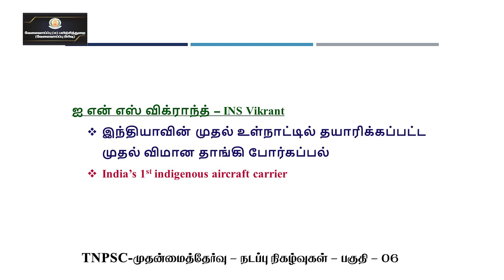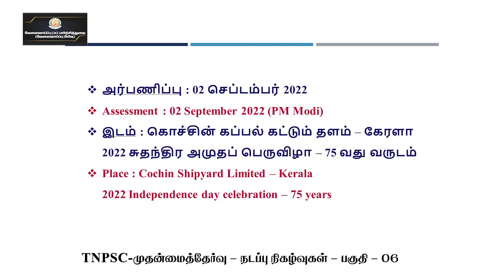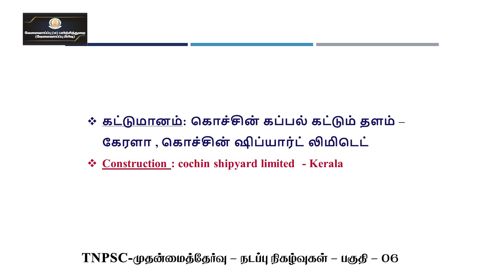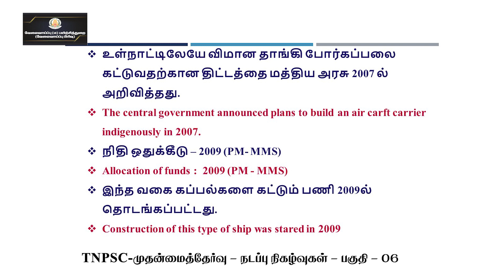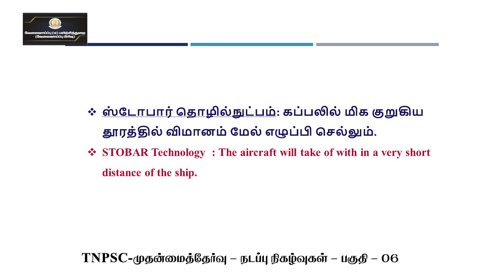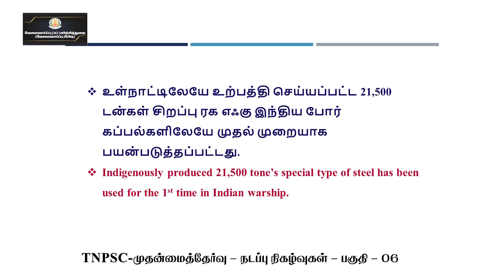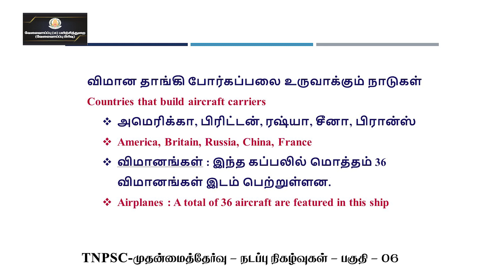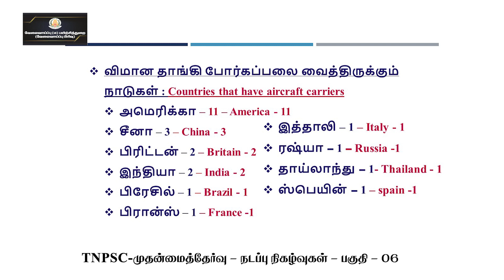KALVI TV | TNPSC | TNPSC_MAINS | CURRENT AFFAIRS - PART - 06 | Mr. GOKULA RAM